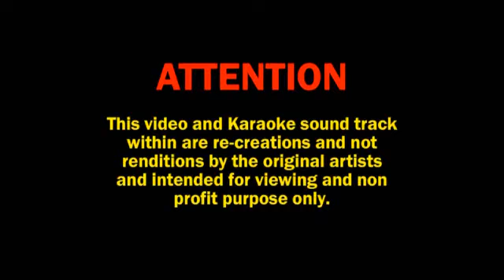Man On The Moon - By Robert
Ken & Joyce C.M.P.